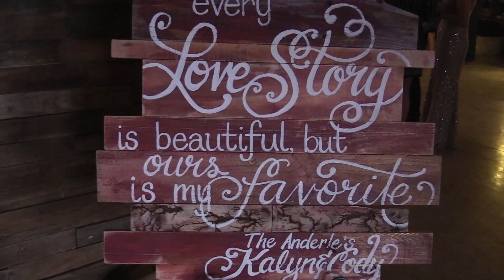Cody & Kalyn's Wedding Presented by Forever Videos by Deeann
Cody and Kalyn’s wedding was filled with family and friends from all over the world, and to say it was amazing would be an understatement. These two were surrounded by so much love the whole day.